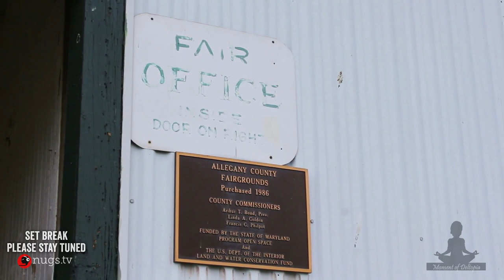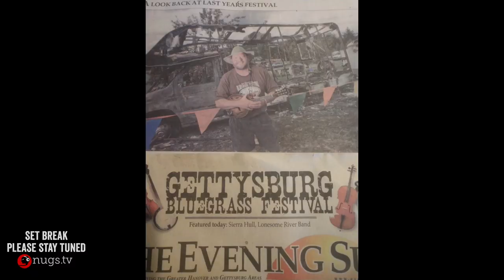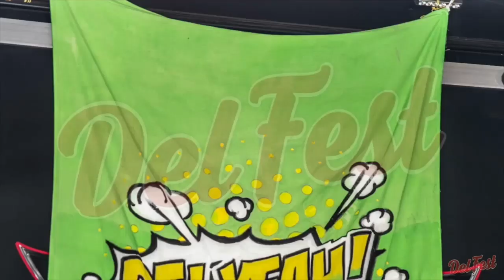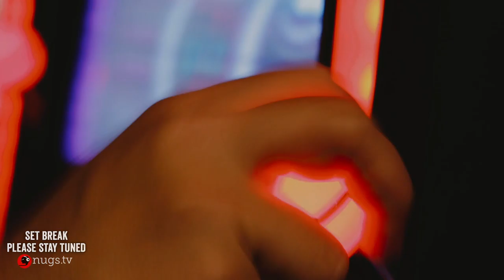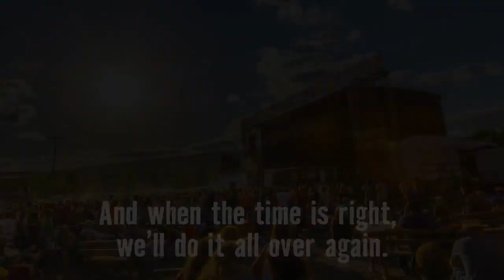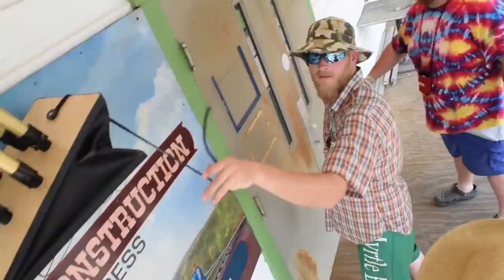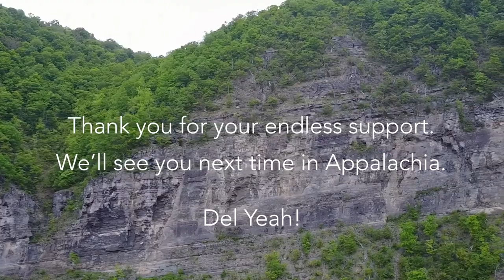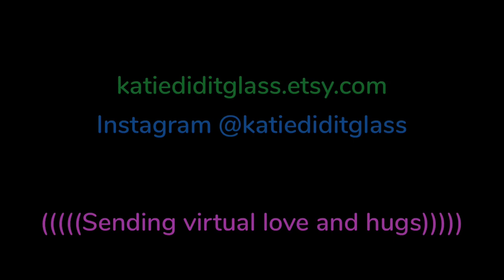DelFest At Home: Sierra Hull, Leftover Salmon, Wood Brothers, Infamous Stringdusters & more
We're back to wrap up our last day of DelFest at home with another full day of live music! Join us at 11:30 am ET as we kick-off 12+ hours of DelFest at Home, with performances from Dre & The Gospel Collective, Sierra Hull, Leftover Salmon, the Bluegrass Congress, The Wood Brothers, The Infamous Stringdusters & the Grateful Ball! You can watch here or at nugs.tv at 2nu.gs/DelFestAtHome. As you watch, please consider donating to the DelFest Foundation in support of the Allegany County of Maryland.